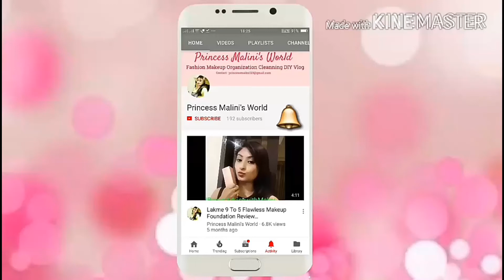HOW TO REMOVE SUN TAN FROM FACE, HANDS AND LEGS NATURALLY AT HOME || GET CLEAR,GLOWING,HEALTHY SKIN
Hey Guys
Today I am going to share How To Remove Sun Tan From Your Face, Hands And Legs Naturally At Home

1) LAKME 9 TO 5 FLAWLESS MAKEUP FOUNDATION REVIEW

2) LAKME PERFECT RADIANCE COMPACT REVIEW

3) LAKME EYECONIC KAJAL REVIEW

4) LAKME ABSOLUTE FACE STYLIST BLUSH DUOS REVIEW

5) LAKME 9 TO 5 WEIGHTLESS MOUSSE FOUNDATION REVIEW

6) LAKME ABSOLUTE PRECISION LIQUID LINER REVIEW

7) LAKME 9 TO 5 WEIGHTLESS MATTE MOUSSE LIP AND CHEEK COLOR REVIEW

8) LAKME 9 TO 5 PRIMER + MATTE LIPSTICK REVIEW

9) ‎LAKME EYECONIC CURLING MASCARA REVIEW

10) MAYBELLINE FIT ME CONCEALER REVIEW, SHADES AND SWATCH

11) MAYBELLINE V FACE DUO STICK REVIEW, SHADES AND PRICE IN HINDI

12) LAKME ABSOLUTE PERFECT RADIANCE SKIN LIGHTENING LIGHT CREAM REVIEW AND PRICE

HOW TO STOP HAIR FALL, DANDRUFF TIPS FOR GORGEOUS HAIR

MIRACLE NATURAL HOMEMADE TREATMENT FOR DANDRUFF, HAIR FALL, HAIR REGROWTH || PRINCESS MALINI'S WORLD

DIY HAIR MASK FOR FRIZZY ,DRY HAIR AND HAIR GROWTH || PRINCESS MALINI'S WORLD

DIY NATURAL HOMEMADE TREATMENT FOR DAMAGE HAIR AND HAIR FALL

HAIRCARE TIPS FOR WINTER || TIPS FOR GORGEOUS, SILKY,SMOOTH HAIR

HOW TO STOP HAIR FALL || HAIR MASK FOR HAIR GROWTH

STRAIGHEN HAIR NATURALLY AT HOME || MAGICAL HAIR MASK || HOW TO GET SOFT SMOOTH AND STRAIGHT HAIR

HOW TO GET RID OF SPLIT ENDS IN HINDI || DIY NATURAL HOMEMADE HAIR MASK FOR DRY AND FRIZZY HAIR

HOMEMADE GINGER HAIR OIL FOR HAIR GROWTH AND STOP HAIR FALL AND BALD SPOT

DIY FACE SCRUB FOR OILY SkIN

DIY FACE SCRUB FOR DRY SKIN

HOW TO MAKE NATURAL LIP BALM AT HOME IN EASY WAY SOFT SMOOTH AND PINK LIPS

EVERYDAY MAKEUP ROUTINE FOR HOUSEWIFE

SKINCARE TIPS FOR WINTER || SKINCARE PRODUCTS FOR WINTER || HOW TO GET SOFT, HYDRATED SKIN IN WINTER

SKIN CARE TIPS FOR SUMMER 2018 || HOW TO TAKE CARE OF YOUR SKIN FOR SUMMER

PRINCESS MALINI'S WORLD